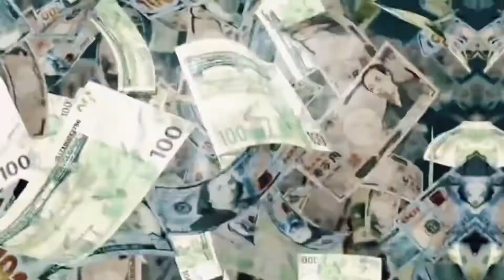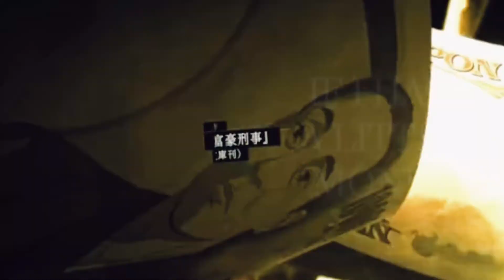Money, Money, Money—ABBA (Slowed & Reverb) + Lyrics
It’s a rich man world